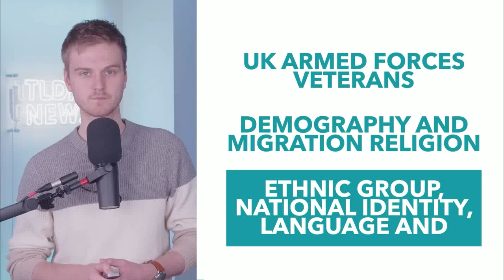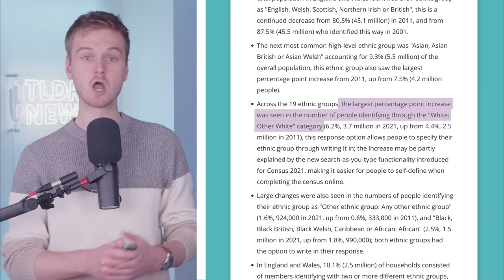Britain's Census Results